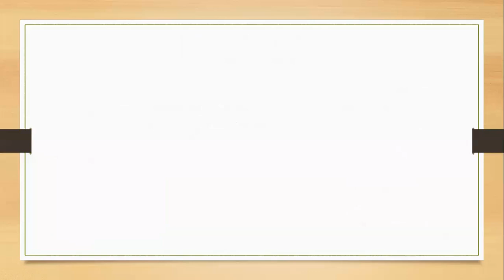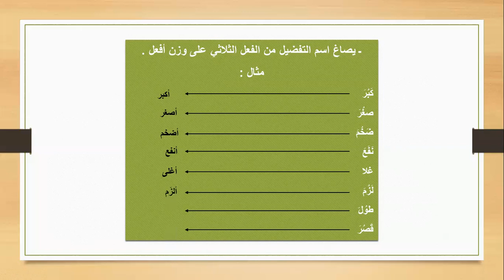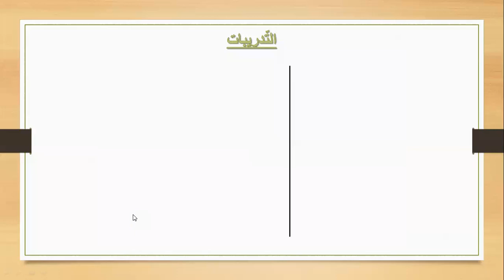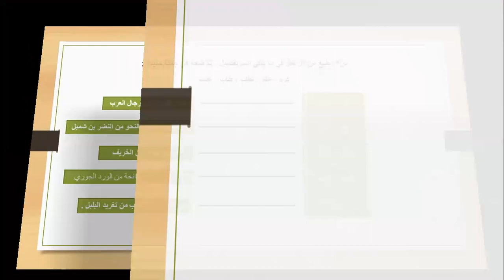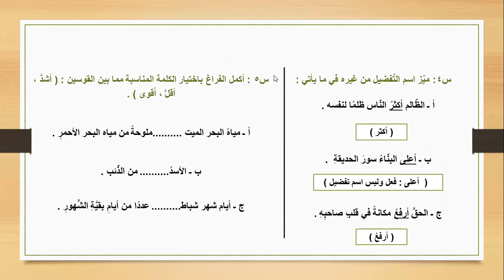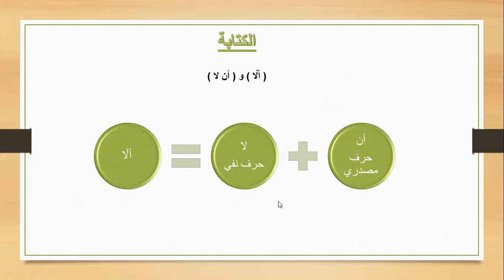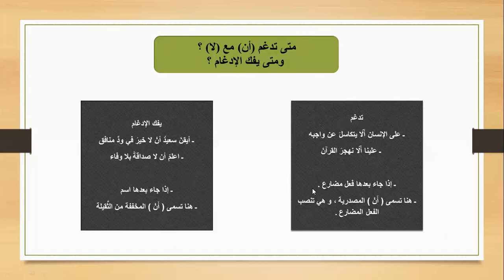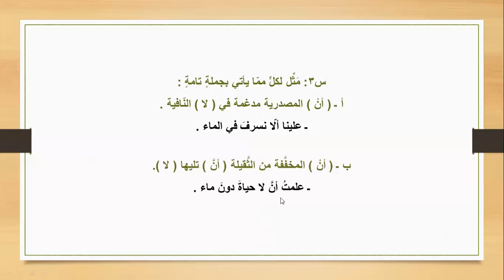أكاديمية التطبيقات الذكية اللغة العربية للصف السابع اسم التفضيل + الكتابة